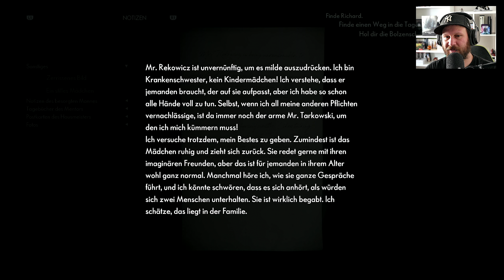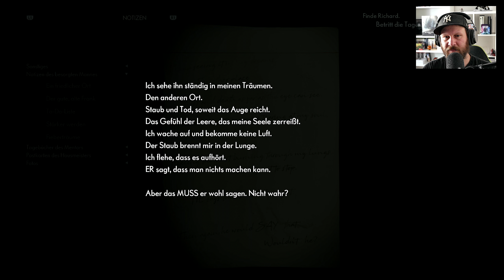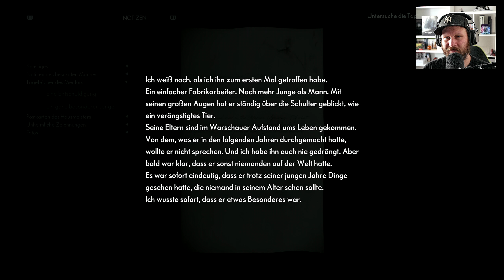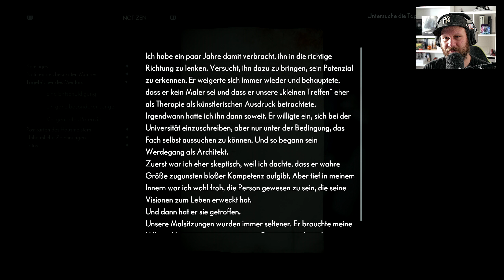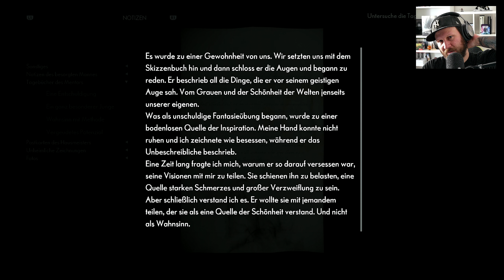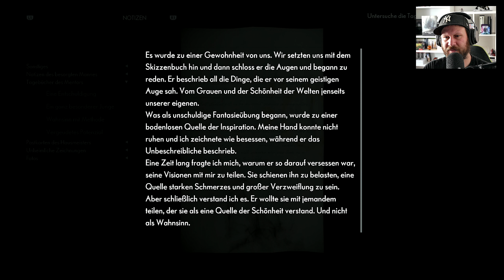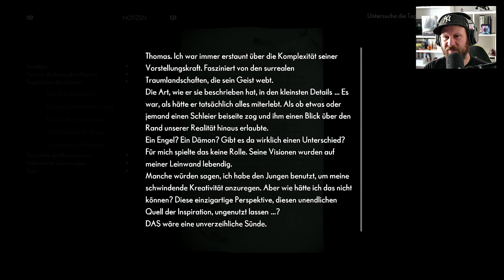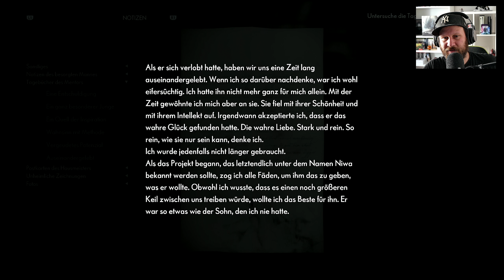EINE VISION von Thomas • 06 • The Medium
★ The Medium ★

Ein Medium, das in zwei verschiedenen Welten lebt: der realen und der spirituellen. Von dem grausigen Traumbild eines Kindermordes heimgesucht, reisen wir in ein verlassenes Hotelresort, das vor vielen Jahren zum Schauplatz einer undenkbaren Tragödie wurde. Dort beginnt die Suche nach Antworten. Als Medium mit Zugang zu beiden Welten verfügen wir über eine breitere Perspektive und  klarer erkennen, dass das, was andere wahrnehmen, keine einfache Wahrheit ist. Nichts ist so, wie es scheint, alles hat noch eine andere Seite.

INFOS

► Erscheinungsjahr: 2021
► Plattformen: PS5 | Xbox Series S/X | PC
► Genre: Horror
► Entwickler: Bloober Team
► Publisher: Bloober Team

SOCIAL